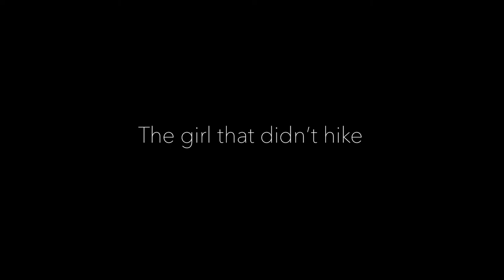The girl that didn't hike | 72hourfilmchallenge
So this is Ana and my entry for Peter McKinnons 72hourfilmchallenge. We created the video on the weekend and had a bunch of fun doing so! I hope you guys like it!